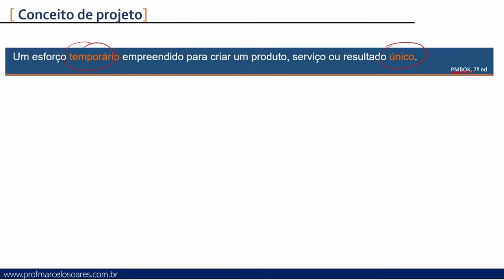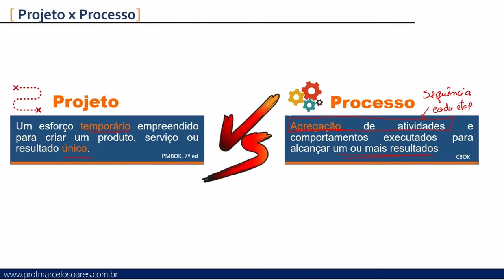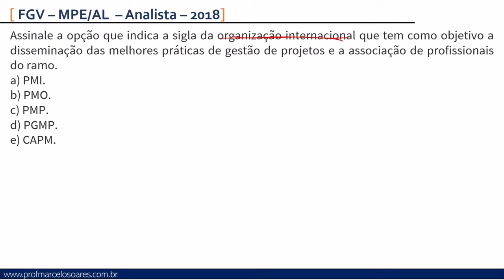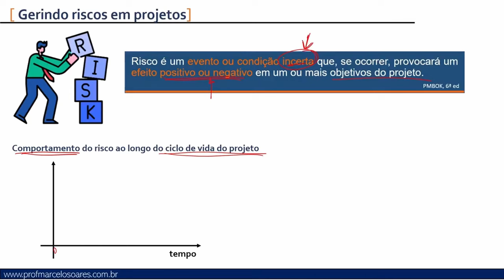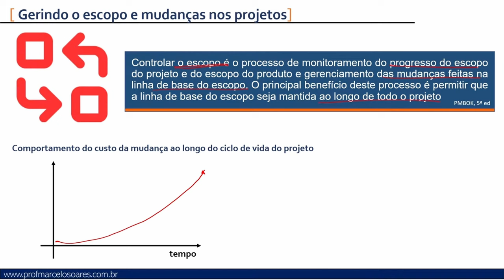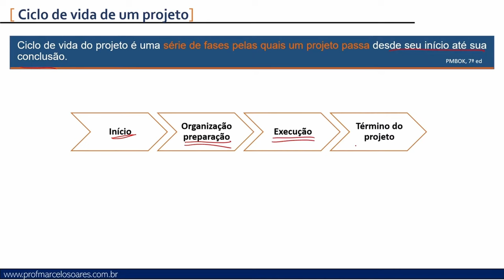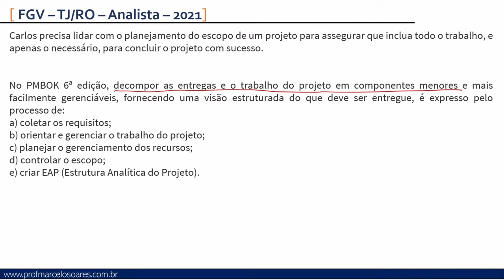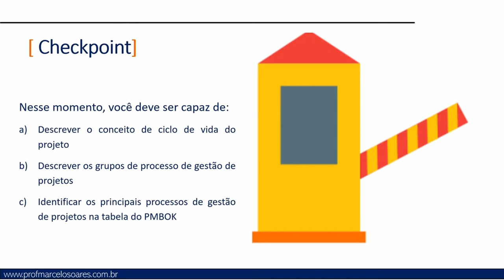Gestão de projetos - Aula completa|Prof. Marcelo Soares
Aula completa de Gestão de projetos para a FGV.

🥋 Saiu o material de Reta Final para Eixo 1 do Bloco 4 e Eixo 1 do Bloco 7, revise tudo em até 2 dias

🥋 Quer aprender Administração para concursos públicos? acesse:→